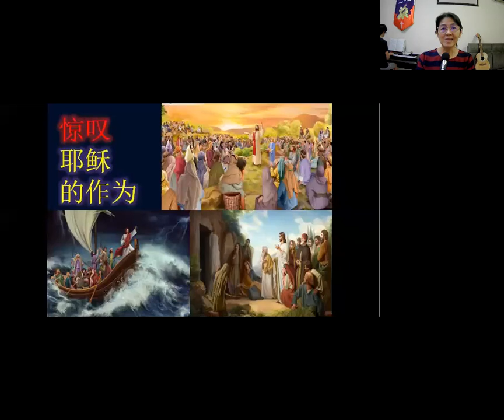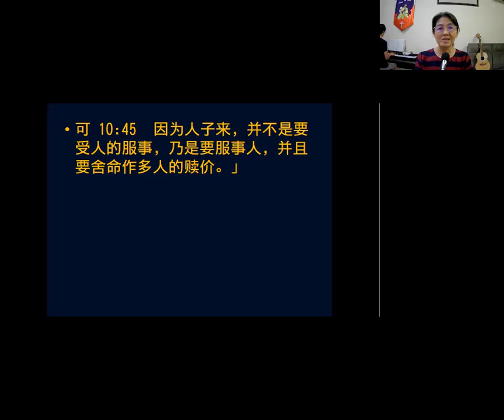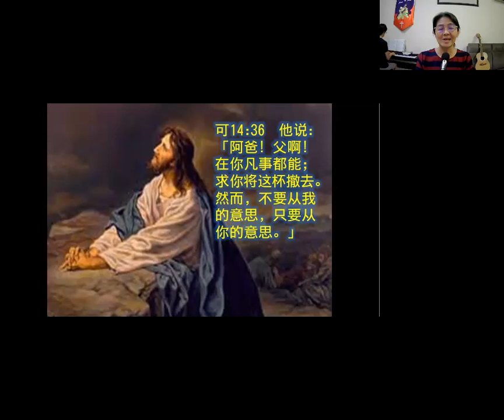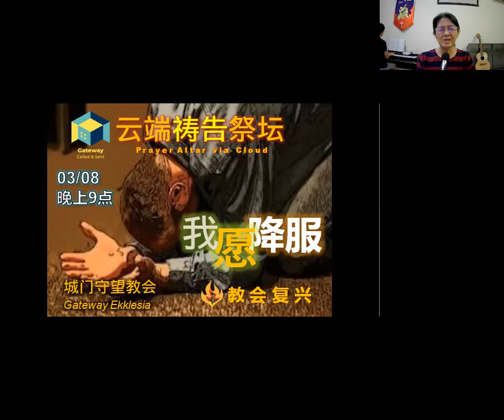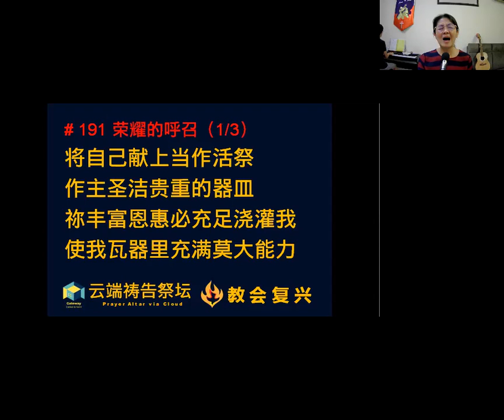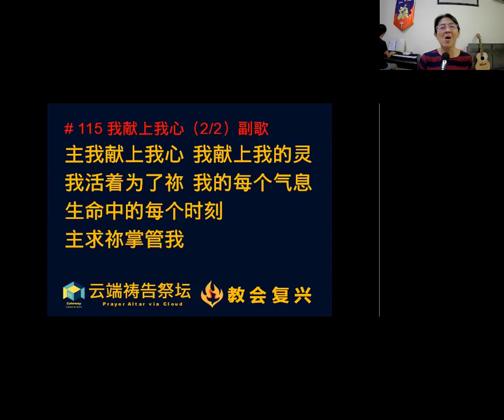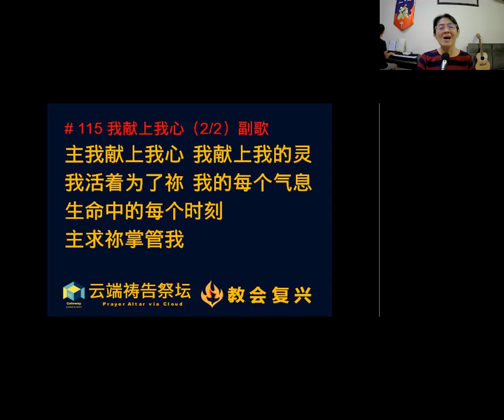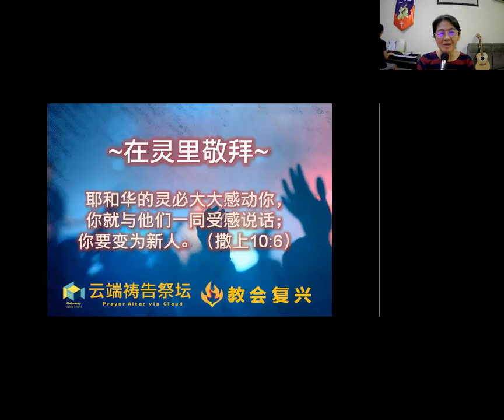我愿降服(祷告祭坛3.8.2021)